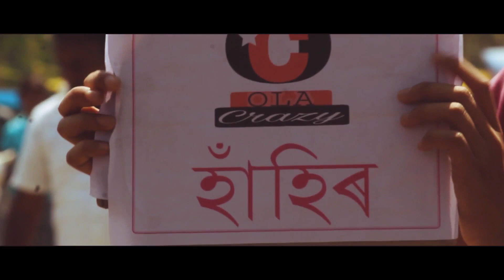Oi Oi OLaCrazy | Minimi | Theme song | LDM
Written by - MINIMI
Composed by - MINIMI
Artist/Singer - MINIMI
Music Producer - S2Hard
Recorded, Mixed and Mastered by - S. Siddhartha

Video Directed by - MINIMI & OlaCrazy
Video Edited by - A.Void